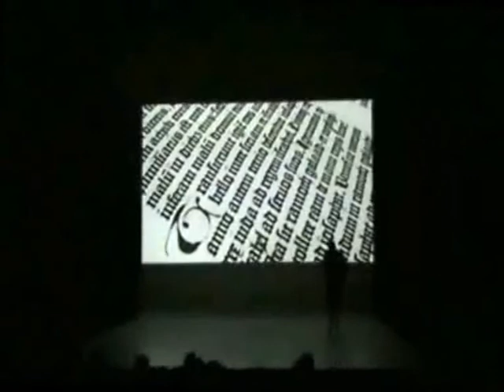RUR, O Nascimento do Robot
Ensaio geral da adaptação da peça RUR, apresentada no Itaú Cultural, São Paulo. Leonel Moura, 2010